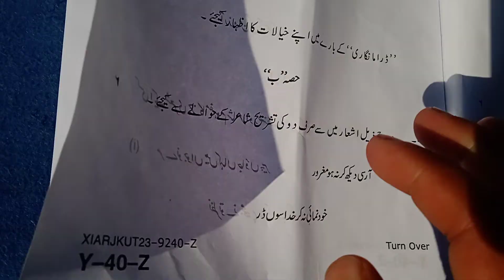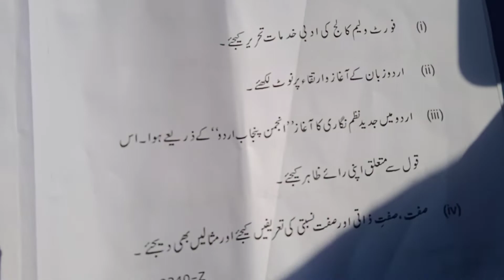jkbose class 11th urdu paper 2023|11th class urdu paper 2023 jkbose#11thclass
JKBOSE 11th ARTS QUESTION PAPERS, MODEL PAPERS, GUES